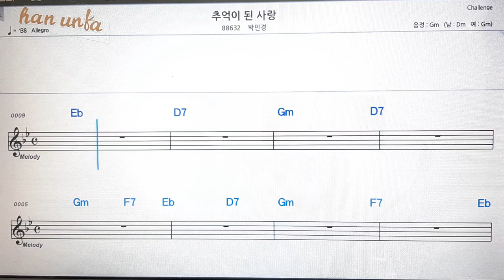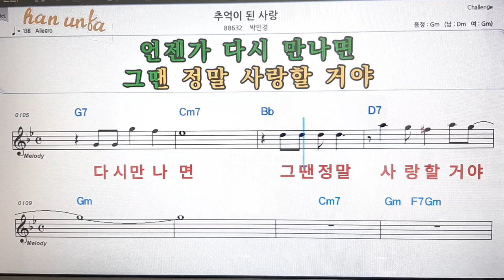추억이 된 사랑/박민경💋노래 반주*기타 코드 악보*가라오케💕Karaoke*Sheet Music*Chord*MR